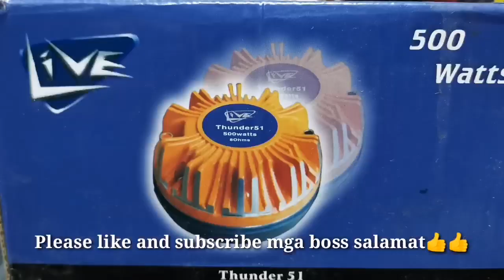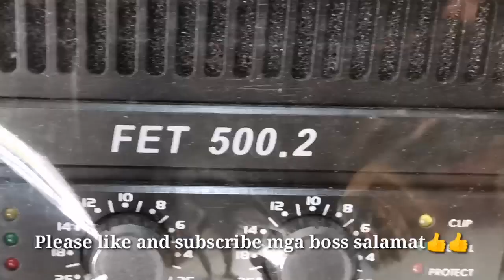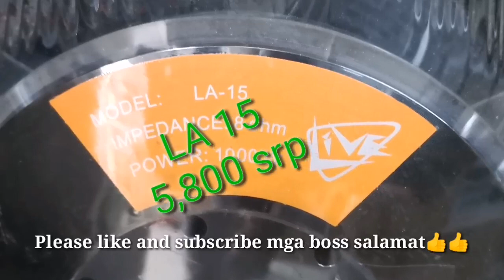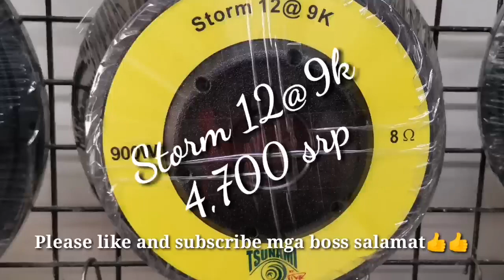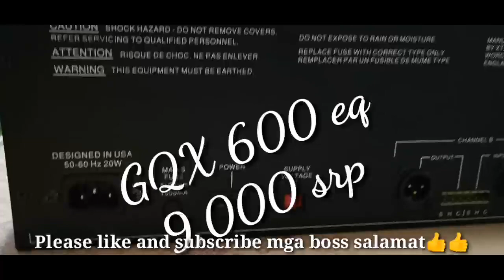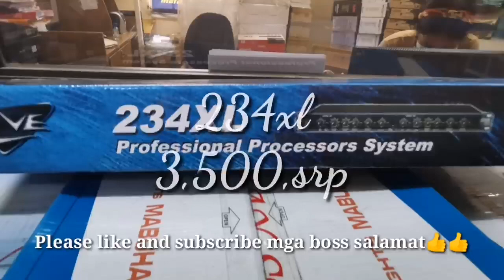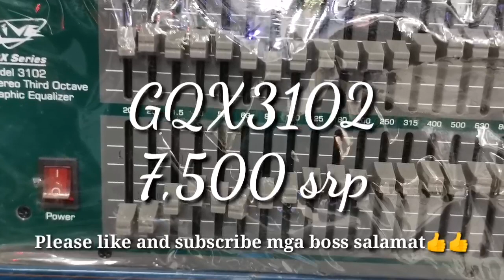BEST PRICE OF LIVE BRAND(POWER AMPLIFIER SPEAKER, ETC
Best price live brand (power amp, tweter, Equalizer and speaker) Only in magustronic general merchandise